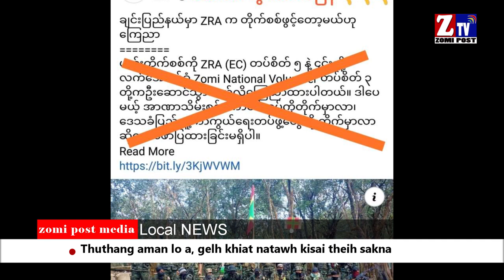ZTV Daily News ll January 18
Zomi Post Media pan nisim thuthang gen khiat na
Major Addy Mang in ZPCC Media tetawh thukikup napan Zogam sung ah lungmuan na omthei nading leh ZRA EC Galkap Platoon 5 leh ZNV Galkap Platoon 3 ten nisim kua khia uha, Gamtang den uhhi. Zogam sung ah akisam lo adang Gallam bawlna te om cih kithei ahih man in ahawl khia ding Attrack Platoon atuam giat in kibawl hi ci-in ZPCC Media tetawh thukikup napan hilh cian na aneih napen Chin State sung om Meida tuamtuam ten aman lo in lai gual kik uha, ZRA te Galmai nawk ding in kuan khia ta uhhi. hih Galmai nawk nading ah ZRA EC Galkap Platoon 5 leh amau khut nuai ah ZNV Galkap Platoon 3 ten makaih ding uhhi ci-in thusuah nate om hi. Hih pen aman hilo ci-in ih kithei saknuam hi. Tuaban ah ZRA ten CDF/ PDF te dota ding cih thusuah nazong aman hilo cih  ih kithei sak nuam hi. Source ZRA Supporters

Chin State Hiangzing, Taigen leh Theizang kikap nate hang in Kalay Myo pan Chin State lampai na lampi kikhak ahih man in van tung zo nawn lo a, adiak in Ih Zogam khuapi Tedim leh Tonzang ah van mang khang mahmah

Chin State Falam khuapi huam Lumbang khua kikap napan Galkap te mi 6 si ci-in CNDF ten thusuah natawh gen khia. Tuni zingsang lam in Galkap ten Kalay Myo pan Chin State lam ah thautang pi tetawh 6 vei kap

Tamu PDF ten Palik te tuan na mawtaw khat ado nahang un Palik Bu khat akipan mi 3 si cih thu kiza

Hpapon ah Gamgi gak Galkap Council te khut nuai ah BGF te sakhan khat pen KNU ten sim in laksak zo uh a, BGF Galkap te khat hingmat in, a sakhan uh zong meitawh hal sak mai uhhi.

Myanmar gamsung muntuamtuam ah kikap nate hang in Galtai mipi Tein 3 leh Tul 20 valbang omta hi ci-in UNOCHA ten zani in thusuah na nei uhhi.

ICJ thubawl na ah aphul ding akinging in omkhin ci-in Galkap Council ten gen uh mah leh aphul ding Committee pan Daw Aung San Suh Kyi hem khia uh ahih man un makai ding akua cih kithei nailo

Myanmar Gamsung ah nikhat sung bek in Covid natna kilawh mi 101 bang om, asi mi 2 om in, cidam a, zato tuak mi 122 om ci-in Galkap Council ah Cidam nalam zumpi lamten thusuah nanei uhhi. Omicron natna anei mi 76 omhi ci-in zong thusuah nanei lai uhhi.

Facebook leh Telegram ah thanong piak nading uh ih kizawn hi.
Anuai a, Link tepan kilut thei hi.